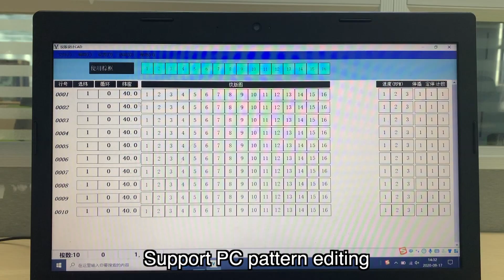Electronic dobby function display of VEICHI water jet loom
VEICHI weaving direct-drive spindle system solution, equipped with VEICHI "core" direct-drive electric spindle system, came into being for the weaving industry to enter the intelligent equipment. The configuration includes water jet weaving "navigator", main control system + let-off and take-up system + direct-drive electric spindle system. External equipment can support weft feeder control, dobby jacquard control, to meet customer customization needs. Supports double pumps and four jets, variable speed, and weft density weaving. The upper and lower warp beams, the left and right warp beams, and the outer winding control of the machine. Optional GPRS IOT cloud server to reserve cloud computing functions for the subsequent textile industry to enter the 5G era.